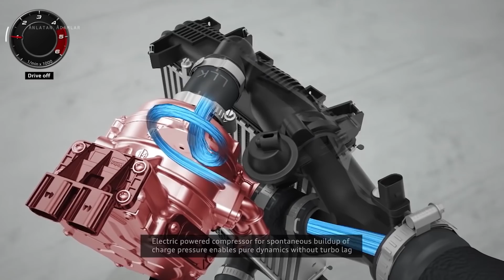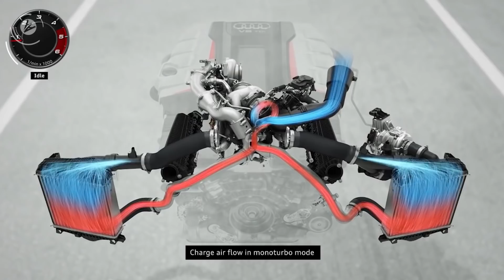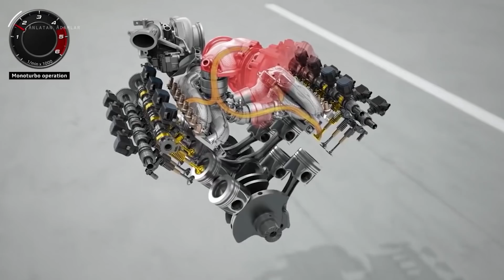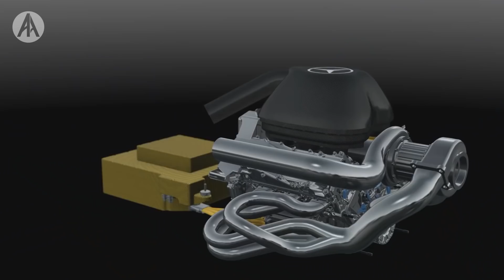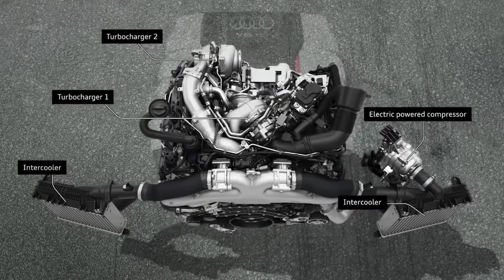Elektrikli Turbo Nedir? İşe Yarar mı? | Ne Nedir?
Anlatan Adamlar'ın bu bölümünde elektrikli turbolar nedir, nasıl çalışır, avantajları nelerdir, ucuza alının elektrikli turbolar güç artışı sağlar mı sizler için anlattık.